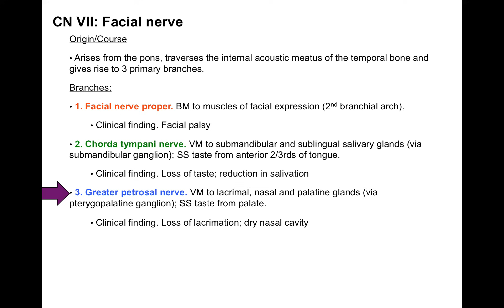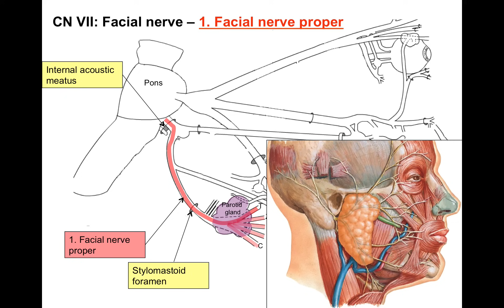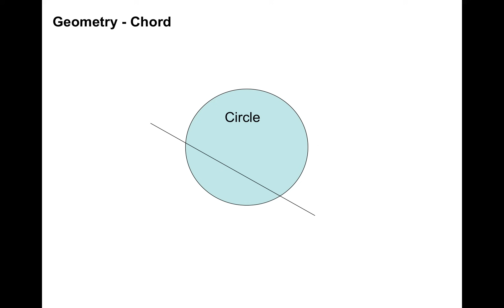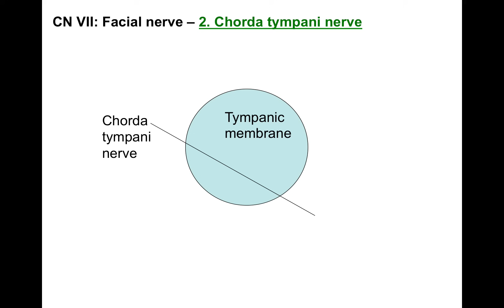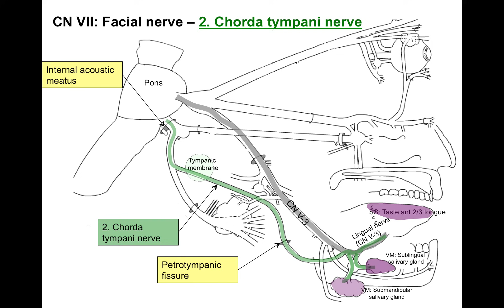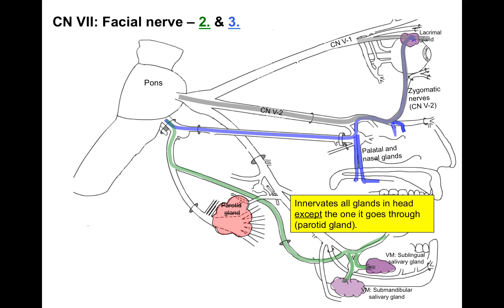Cranial nerve VII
This is a short tutorial on the facial nerve and its branches (chorda tympani nerve, facial nerve proper, greater petrosal nerve).